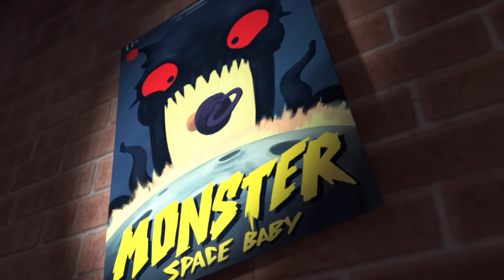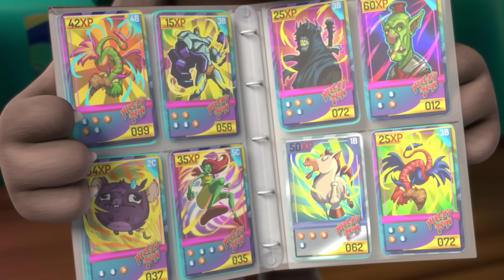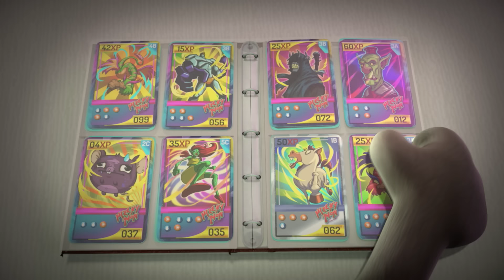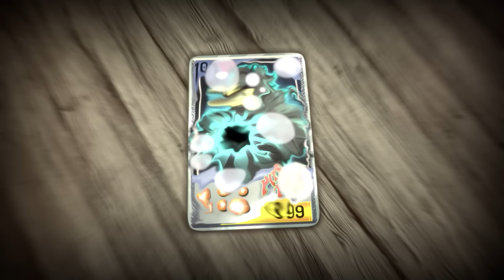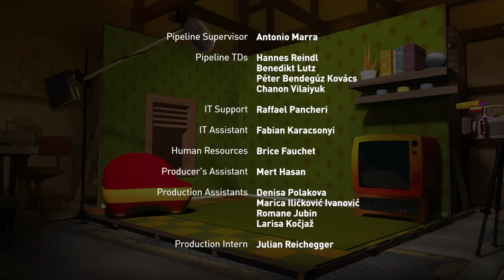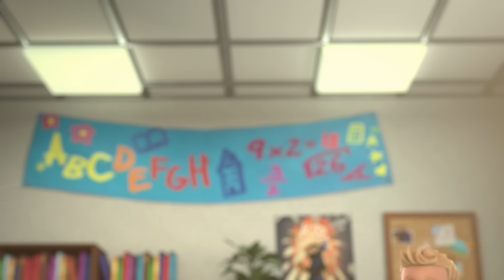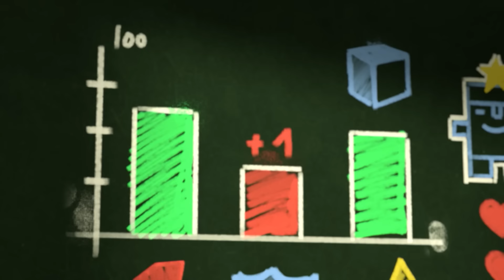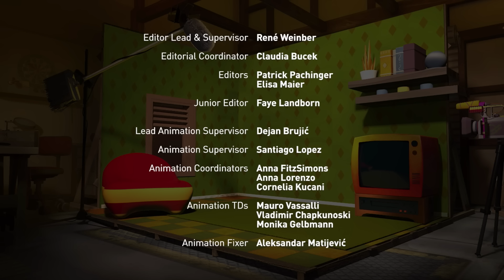BEN QUITS SCIENCE ❗️❗️❗️🧬 🧪 | Talking Tom & Friends | Cartoons For Kids | WildBrain Kids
Episode Description:
Talking Ben is tired of his inventions failing, so he’s decided his newest one, the Listen-O-Scope, is going to be his last if it doesn’t work! But it does more than just work… it allows him to contact an alien! As Ben becomes closer with the alien and starts following his instructions, Talking Tom worries that the alien might not be on their side. Will he be able to discover and stop the alien’s evil plot in time?